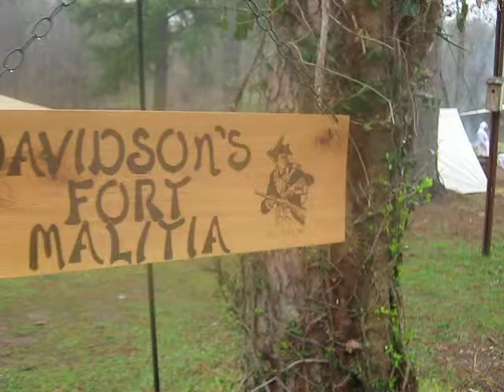Life in the Continental Army Encampment Part 2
I am walking over to the 6th NC Regiment encampment... What great bunch of guys!